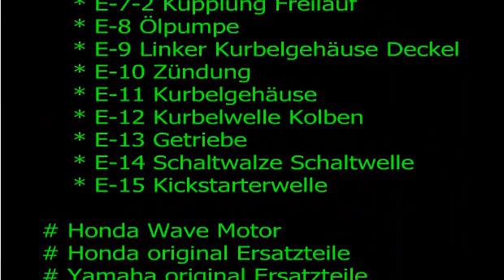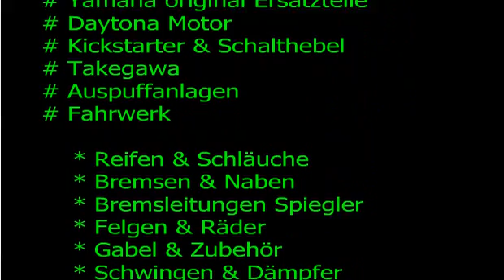TRP1X.mp4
"Welcome to the next generation"